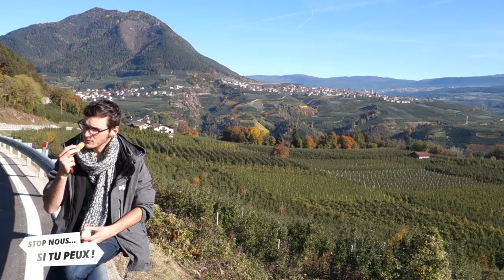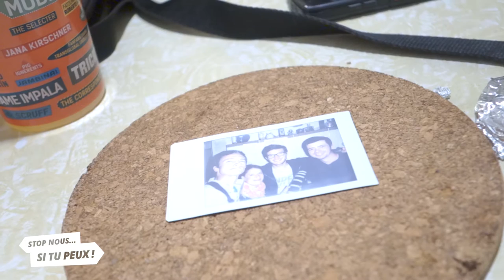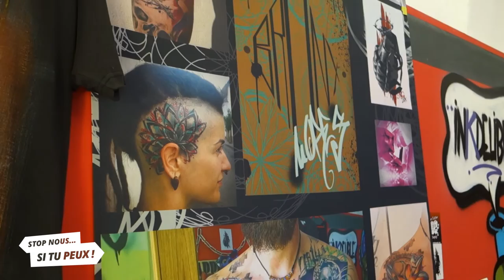SNSTP #2 DIRECTION BUDAPEST - EP5 : ITALIE (FR-EN)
23 jours, 230 rencontres, 2300 km : suivez nos aventures de Lyon à Budapest... sans argent !
EP5 : palace, didgeridoo et bretzels.